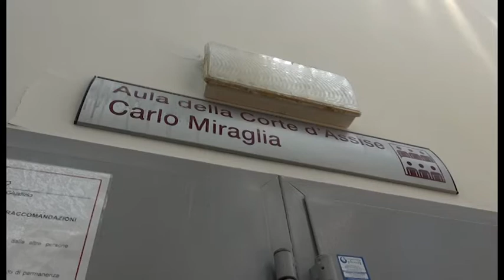Banca Etruria, si è tornati in aula per falso in prospetto: Santoni e Gatti chiamati a testimoniare